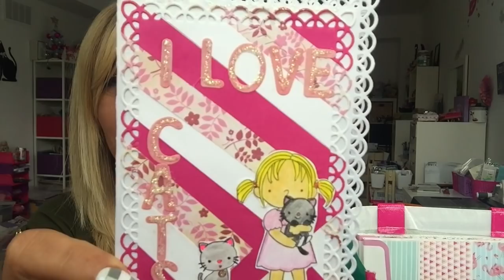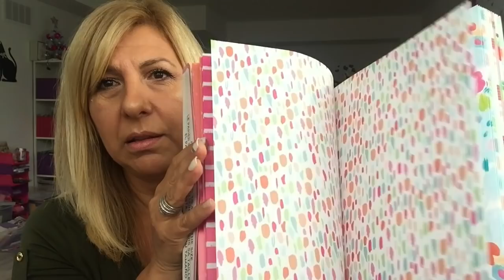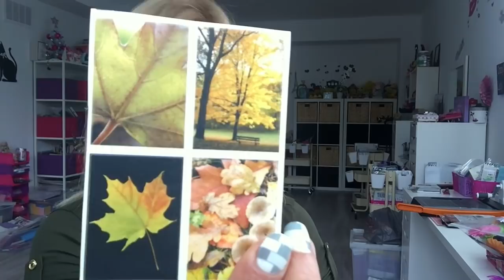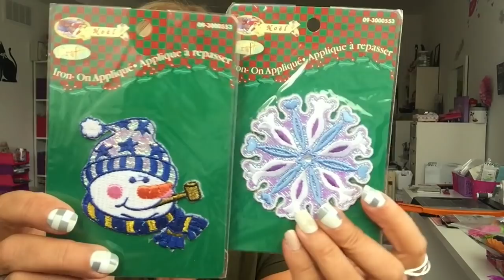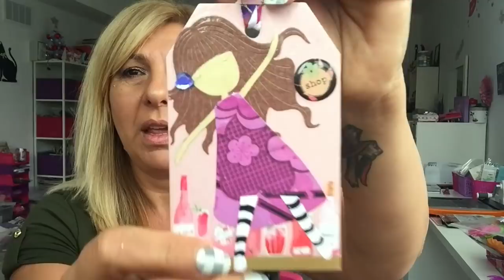Happy mail from Tina Epp. Thank u so much 💖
Hello everyone, today I have happy mail from my beautiful friend Tina and her channel is
Thank u so much for watching and have an amazing day 😍💖